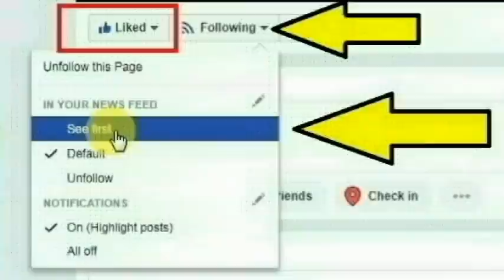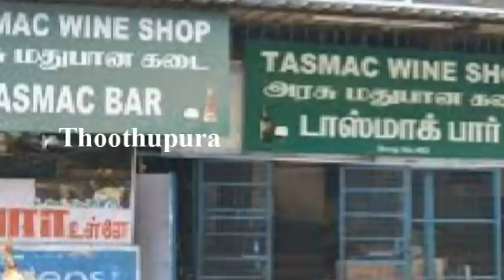கோழிகறி விற்பனை கடையில் வேலை பார்த்த குடியாத்தம் திருநகரை சேர்ந்த சுல்தான் பாஷா செய்ததை பாருங்க